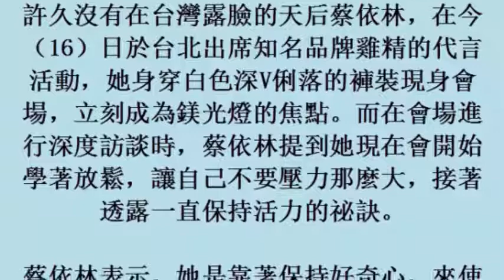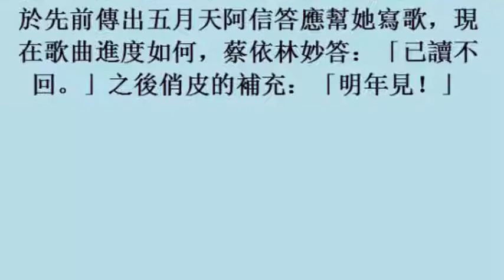蔡依林期盼「轉角遇到愛」 卻被他已讀不回 (17November2017)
蔡依林期盼「轉角遇到愛」　卻被他已讀不回